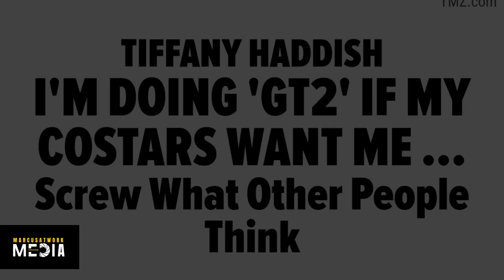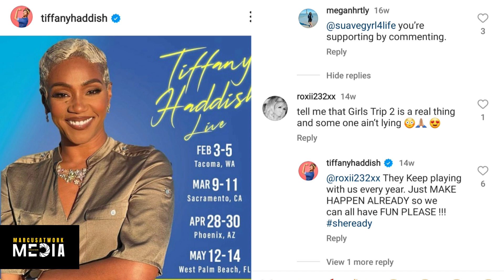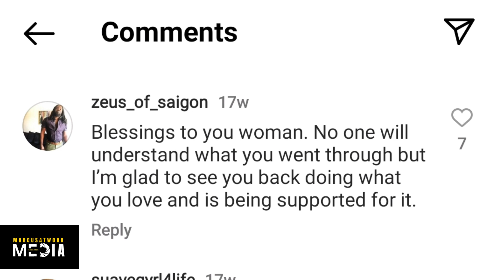Are You Ready to Forgive Tiffany Haddish?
While some people may have disliked Tiffany from her debut, others became suspicious of her after a string of things they found unsettling. From various court cases to an arrest record, her arrest for a DUI.

Tiffany Haddish is one a book tour, promoting her new children’s book, Layla, the Last Black Unicorn.